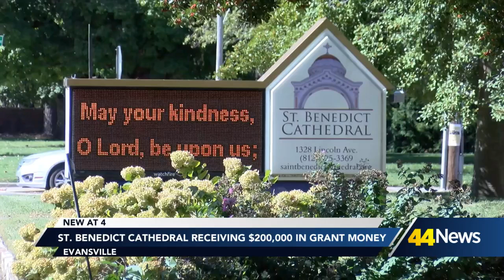St. Benedict Cathedral receiving $200,000 in grant money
St. Benedict is receiving $200,000 to replace their old heating and cooling system.